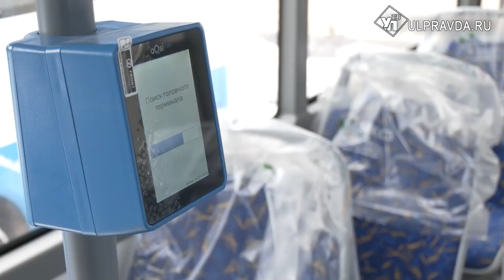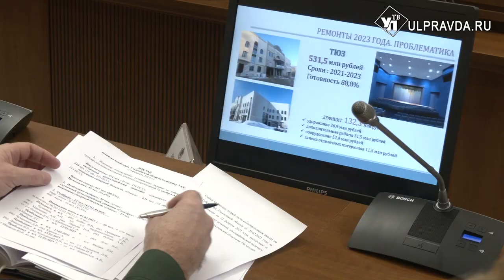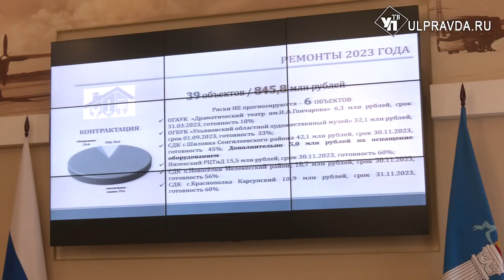Что обсуждали на штабе по комплексному развитию региона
На этой неделе Ульяновскую область посетила делегация из республики Марий Эл. Губернатор Алексей Русских подчеркнул, что работа по выстраиванию межрегиональной кооперации уже даёт хорошие результаты.